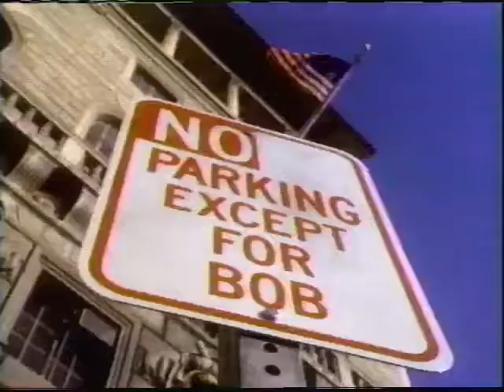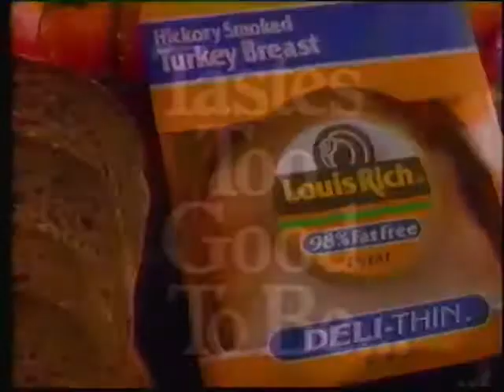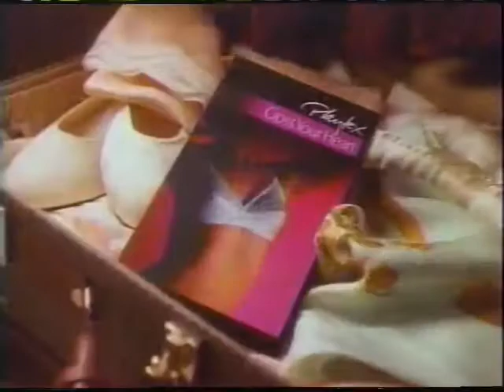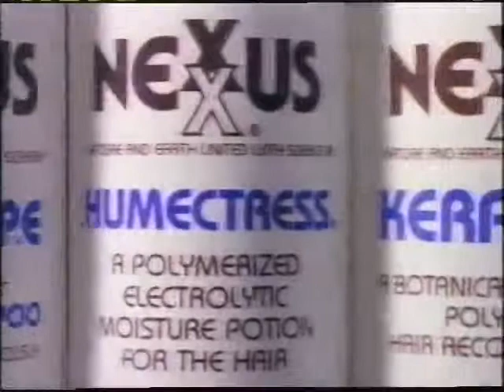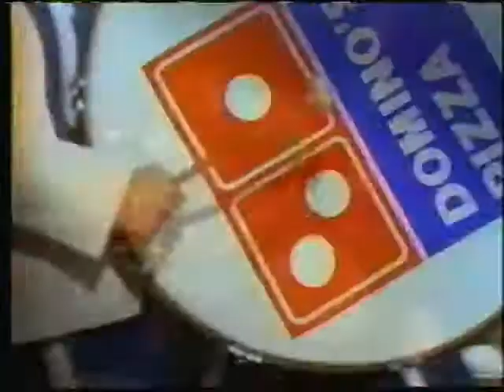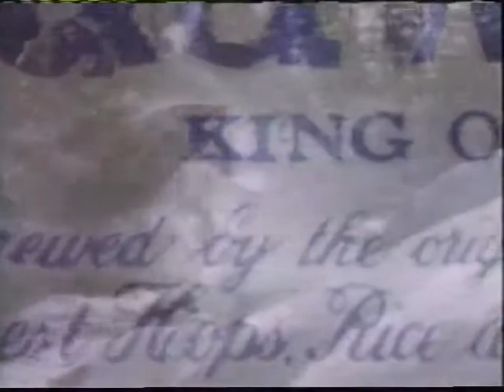Fox - Television Commercial Block (1990) WZDX 54 - Huntsville, Alabama - 9